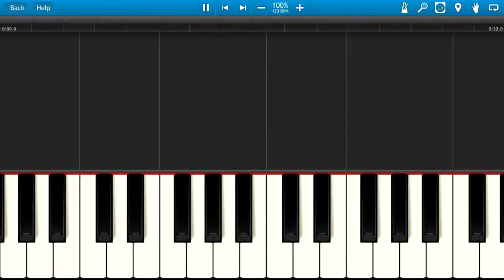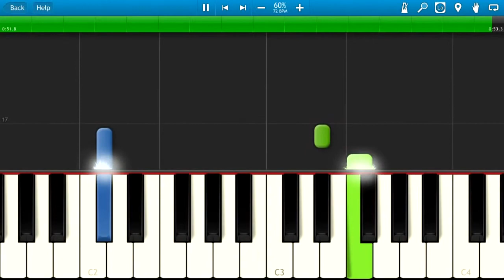cool easy song to play on piano synthesia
I did not compose this song as seen Remember, when learning simple songs like this (or any song really) muc...